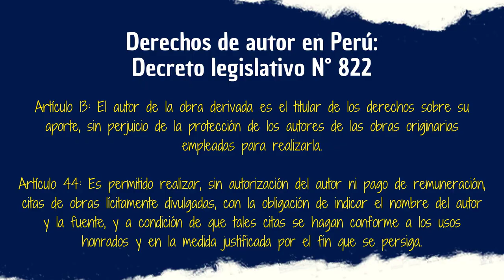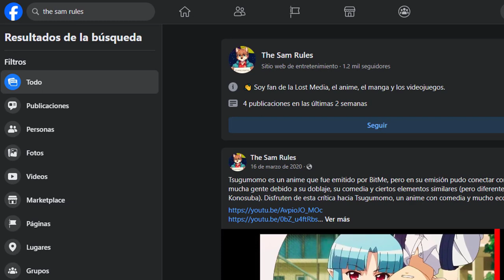PERDIMOS EL ACCESO de nuestra página de Facebook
Quisiera que este vídeo no existiese, pero es lo que me tocó vivir. Hace ya dos semanas sufrí un ciberataque. Si bien el usuario no consiguió quitarme mis redes sociales, eso no le impidió de quitarme el acceso a la página de Facebook de The Sam Rules, ya habrá tiempo de explicar todo en un vídeo más completo, pero por lo pronto lo mínimo que necesitan saber está en este breve anuncio. Tengan cuidado con lo que descarguen en internet, por descuido de terceros yo tuve que pagar el precio. Nos vemos pronto.

Nota: Vuelvo a subir este vídeo por un error en una parte crucial de este tema. Espero no tener que volver a subirlo.